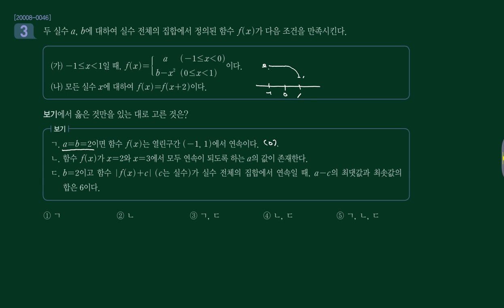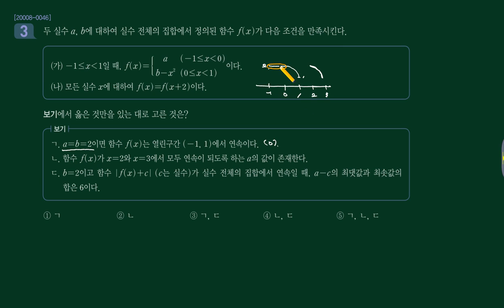수능특강 2021 수2 2강 Lv3 03